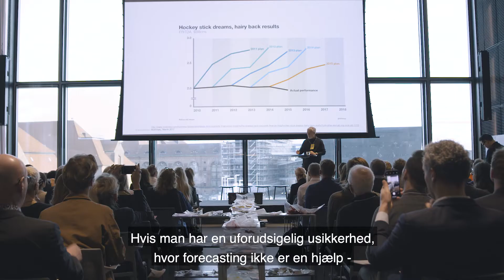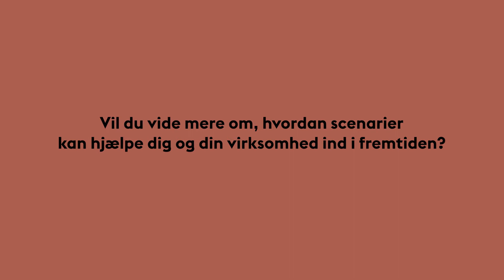Designing the Future_DK